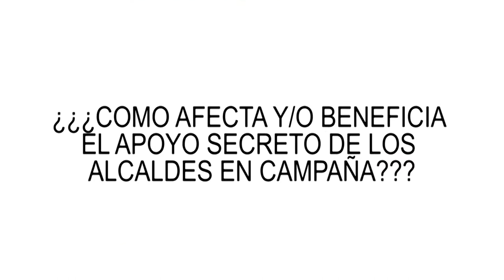¿¿¿COMO AFECTA Y O BENEFICIA EL APOYO SECRETO DE LOS ALCALDES EN